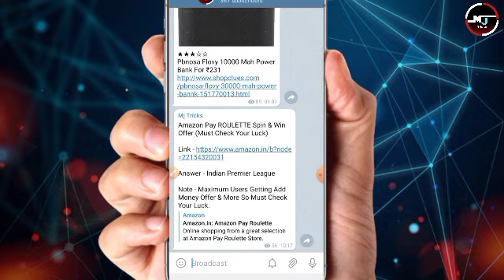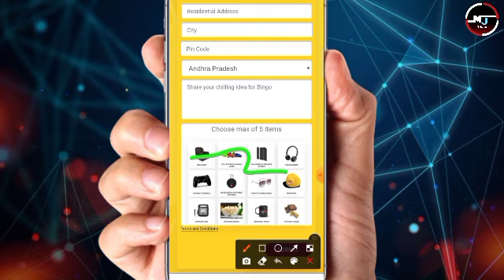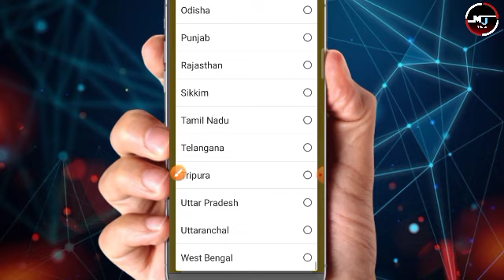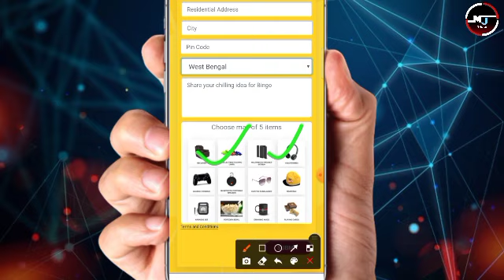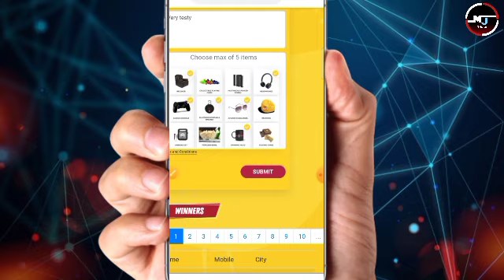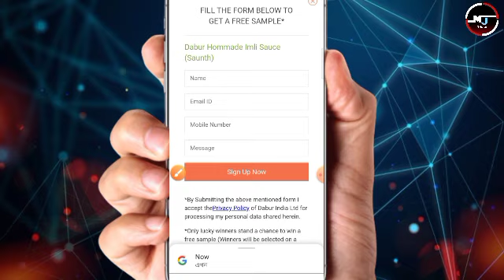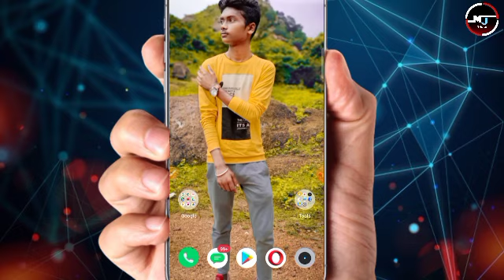🔥2 New Free Products Loot | free sample products in india | free online Shopping 2021